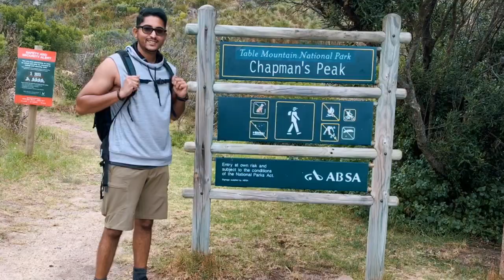Scenic Chapman’s Peak hike vlog in Cape Town